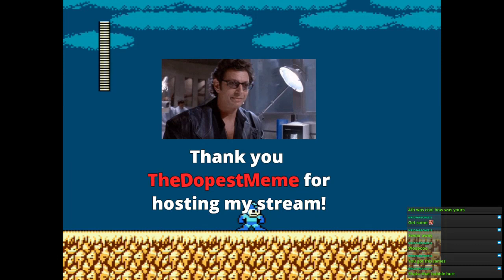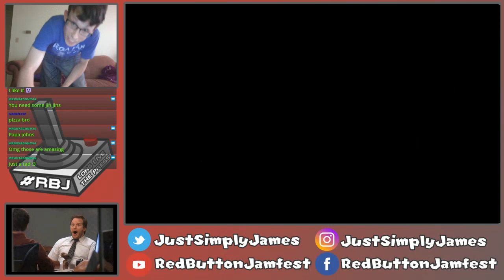Randomcast: Megaman!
It is the day after Independence Day...and James is back with an epic ramble- I mean randomcast stream of Mega Man 2! Watch as he combats the robot bosses, weird stages, Arnold Schwarzenegger, his sanity, and more in this special 'come back' stream. He is glad to be back for sure!